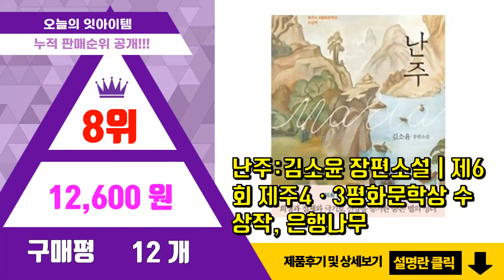[광고]난주 추천 판매순위 Top10 || 가격 평점 후기 비교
❤️❤️❤️요즘 가장 많이팔린 난주 추천❤️❤️❤️

[00:01]
10위. 오션프리 프로 골드 /싱킹 침강성 금어 난주 오란다 유금 툭눈 토좌금 단정 동금 금붕어, [18,000원]

[00:06]
9위. 오션프리 프로 골드 /싱킹 침강성 금어 난주 오란다 유금 툭눈 토좌금 단정 동금 금붕어, [28,000원]

[00:11]
8위. 난주:김소윤 장편소설 | 제6회 제주4ㆍ3평화문학상 수상작, 은행나무 [12,600원]

[00:16]
7위. 난주:베란다에서 즐기는 아름다운 금붕어, 지식공감 [22,500원]

[00:21]
6위. 오란다 난주 진주린 유금 등 모든 금어용 저단백 침강성 사료_타이요 골드그랜, 1개, 12 [8,900원]

[00:26]
5위. 오란다 난주 진주린 유금 등 모든 금어용 저단백 침강성 사료_타이요 골드그랜, 1개, 32 [22,000원]

[00:31]
4위. 오션프리 프로 골드 /싱킹 침강성 금어 난주 오란다 유금 툭눈 토좌금 단정 동금 금붕어, [18,000원]

[00:36]
3위. 오션프리 프로 골드 /싱킹 침강성 금어 난주 오란다 유금 툭눈 토좌금 단정 동금 금붕어, [28,000원]

[00:41]
2위. 난주:베란다에서 즐기는 아름다운 금붕어, 지식공감 [22,500원]

[00:46]
1위. 난주:김소윤 장편소설 | 제6회 제주4ㆍ3평화문학상 수상작, 은행나무 [12,600원]